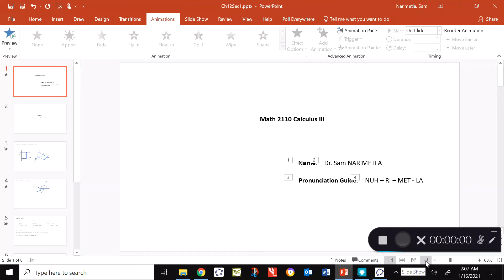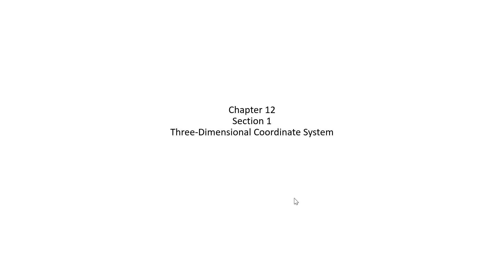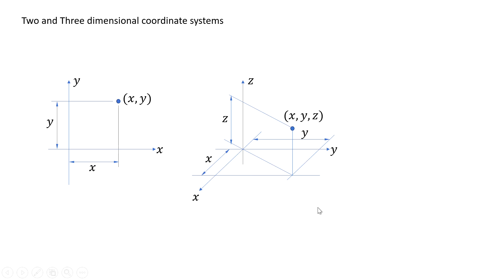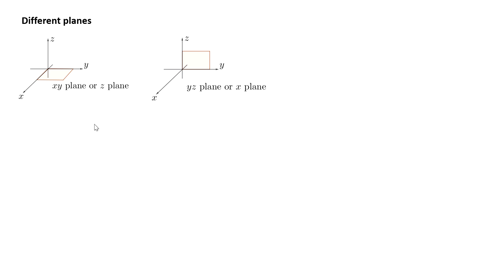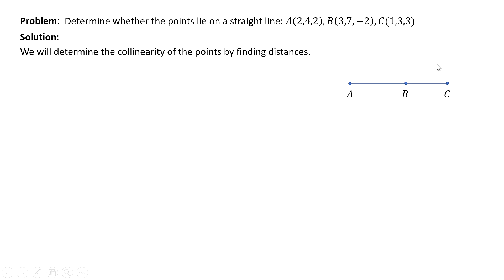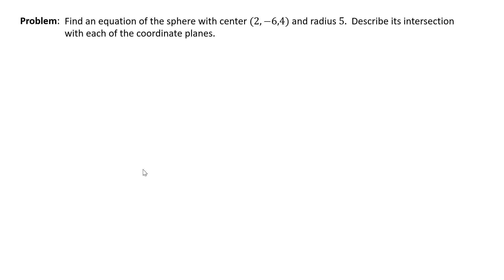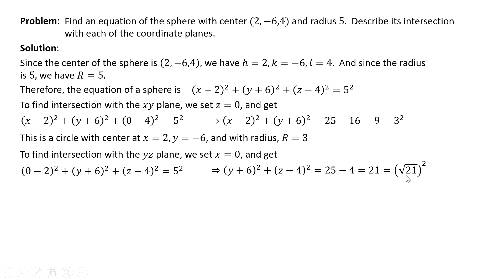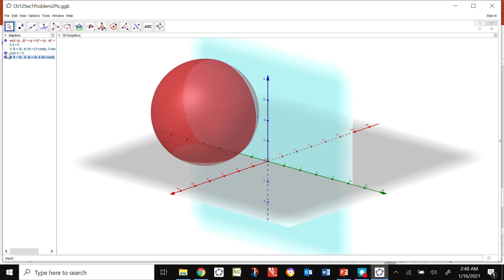C3 L1 Ch12 Sec1 Part1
Calculus 3 - Multivariable Calculus - Three Dimensional Coordinate System (Part 1)